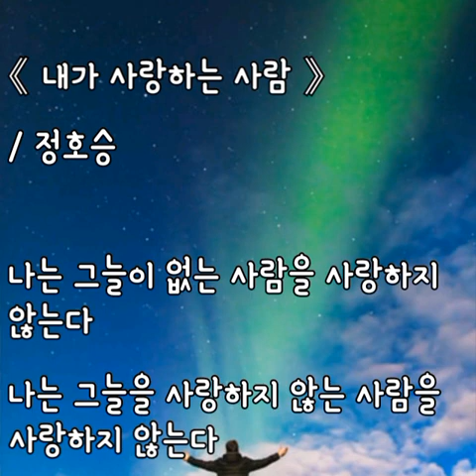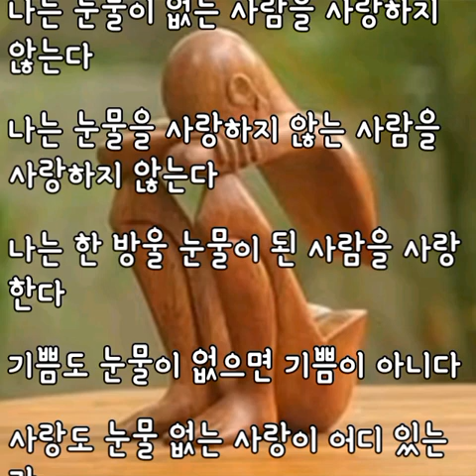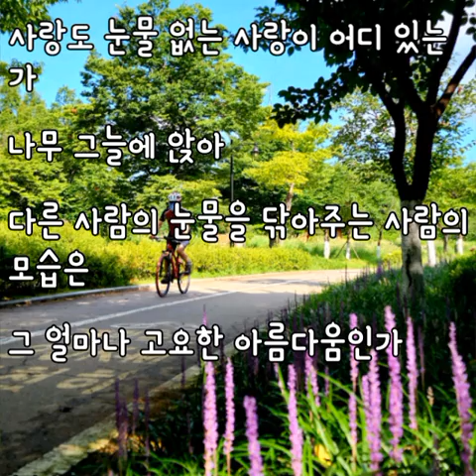내가 사랑하는 사람 [정호승 詩]